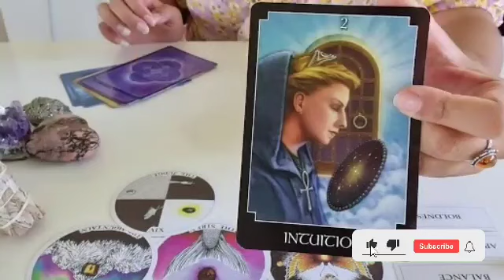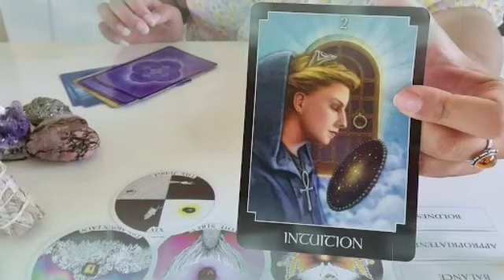برج الثور من 11 إلى 21 ديسمبر 2022 // رجوع توأم روحك♥️انتصار علي الطرف الثالث👌احتفال في منزلك👰